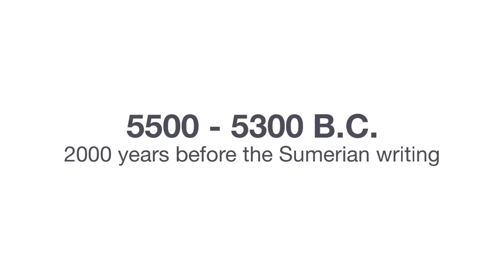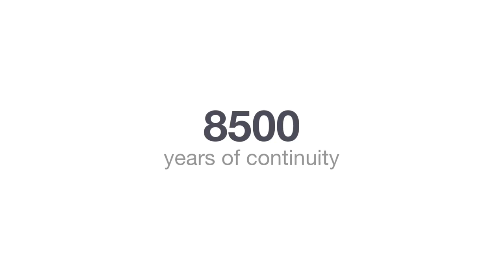P⊕vestea P E R E T U | Litera N din ROMANIA Old Europe